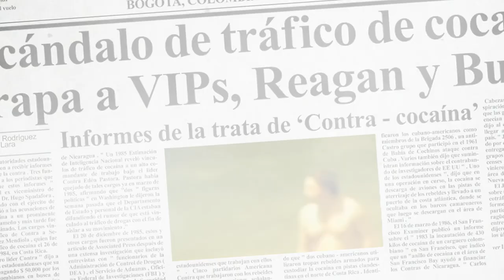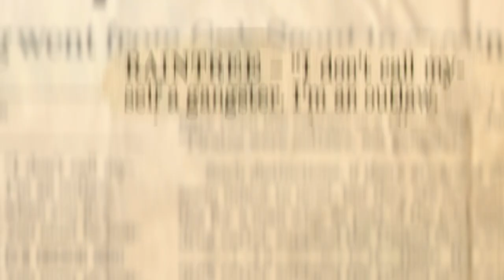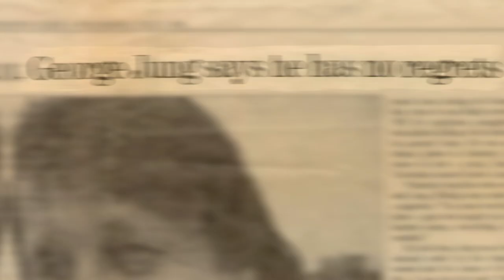Boston George: Famous Without the Fortune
Streaming this summer on FANDOR (JULY 22nd).